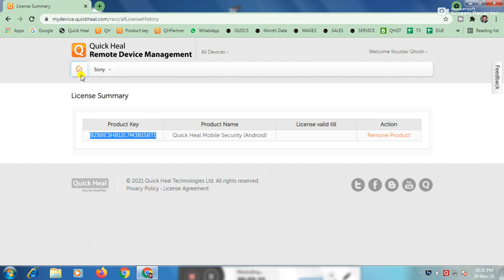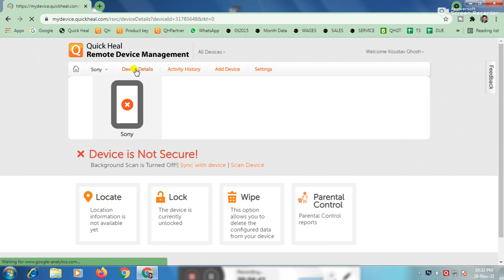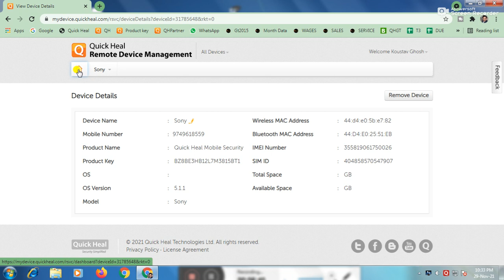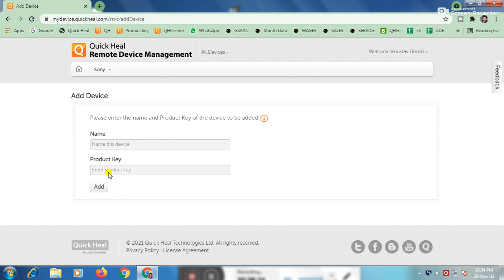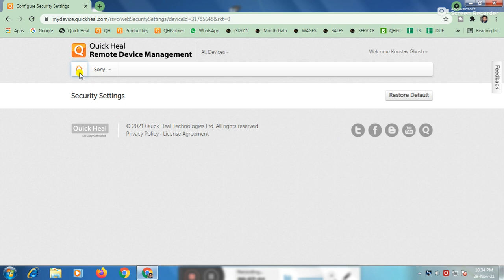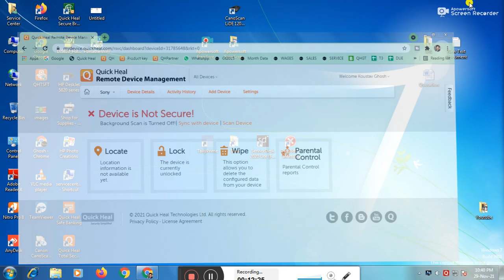What is Quick heal Remote Device Management | How to Use Quick heal Remote Device Management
Hello Guys, Today I will show you what is quick heal remote device management  how to use quick heal remote device management

Guys if you have HP Ink Tank Wireless 419,  which is getting error for Head then how you can solve the issues in this video i will show you in detail. not only that after installing the print cartridge how you can configure.
Quick heal Remote Device Management
Introducing Quick Heal RDM

Quick Heal introduces Quick Heal Remote Device Management (Quick Heal RDM), a web portal that allows you to control and manage your computing devices such as computers, laptops, tablets, and mobiles remotely.

Usage of such devices is fast becoming an inevitable part of the computing system of every organization today. Organizations provide their employees a number of devices and hence security to valuable data and resources, maintaining communication cost under budget, and controlling user productivity become of paramount concerns. Organizations need a system in place that helps them track and manage the devices used by both employees and organizations.

Quick Heal RDM for devices has been tailored to provide the most flexible system to manage communication devices ranging from computers, smartphones to tablets remotely from Cloud. Quick Heal RDM is a cloud-based web portal that makes the user independent for managing the devices.

In case the devices are lost or stolen, the organizations risk their business data to lose or even to be misused. Organizations can prevent usage of the devices by blocking them, avoid data pilferage by wiping the data from the lost device, and trace the device location to get a cue.

Getting started

Quick Heal RDM is designed to simplify the task of managing the computing devices such as computers, laptops, tablets, and mobiles. It controls and manages the devices remotely when your device is not physically accessible.

System requirements

Quick Heal RDM is compatible with the following browsers, devices, and operating systems:

Browser

The following are the compatible browsers:

Internet Explorer 9 and later
Mozilla Firefox 10.0 and later
Opera 11 and later
Google Chrome (latest versions)
Safari (5.1,6.0,7.0,8.0,9.0,10.0)
Microsoft Edge
Operating systems

The following are the compatible operating systems:

Computer devices

Microsoft Windows XP, Microsoft Windows 7, Microsoft Windows 8, Microsoft Windows 8.1, and Windows 10.
MAC 10.6.8, 10.7, 10.8, 10.9, 10.10, 10.11, and 10.12.
Mobile devices

Android Operating System (OS) 4.0 and later versions.

1. PLAYLIST NAME : Computer Hardware & Networking

2. PLAYLIST NAME : Quick Heal Antivirus

3. PLAYLIST NAME : Printer

4. PLAYLIST NAME : Handheld & POS Machine

5. PLAYLIST NAME : Mobile and Accessories

6. PLAYLIST NAME : Outdoor Vacation